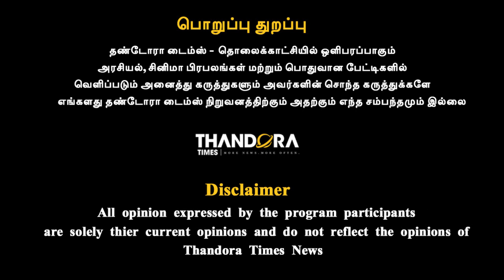இவர் ரொம்ப உத்தமர், இவங்க கட்சியே திருட்டு கும்பல் | Vellore Ibrahim Exclusive | RS Bharathi | DMK